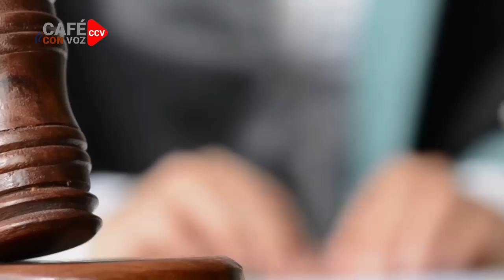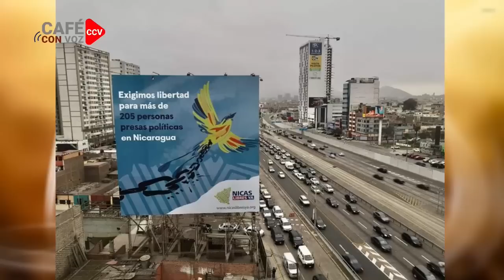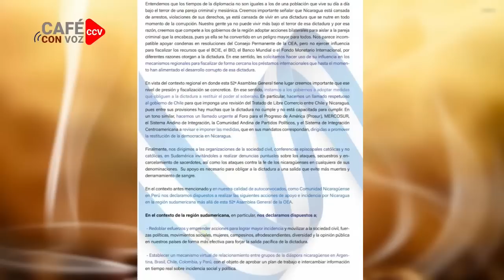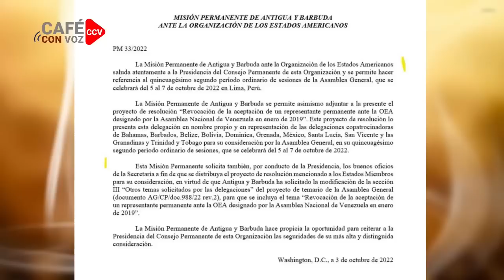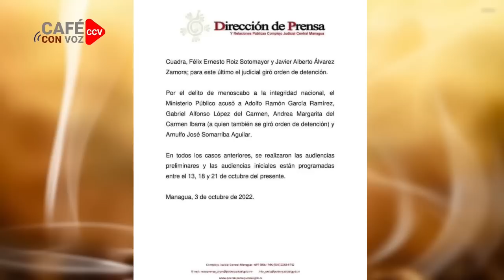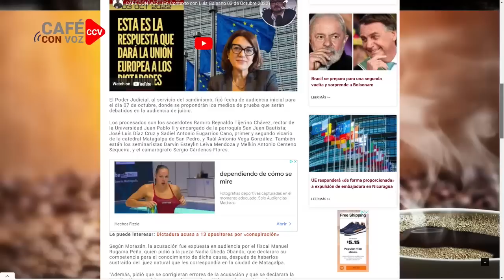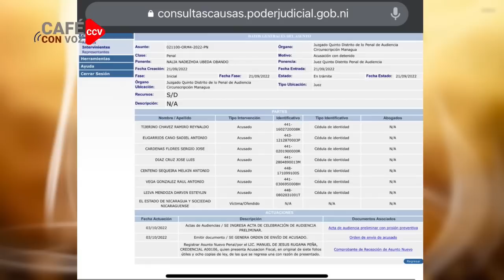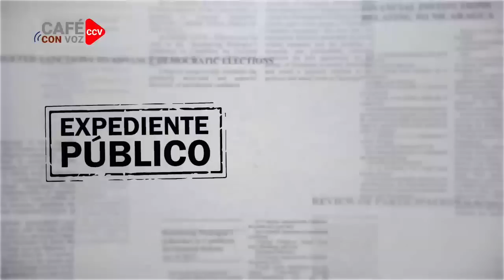CAFE CON VOZ | En Contexto con Luis Galeano 04 de Octubre 2022